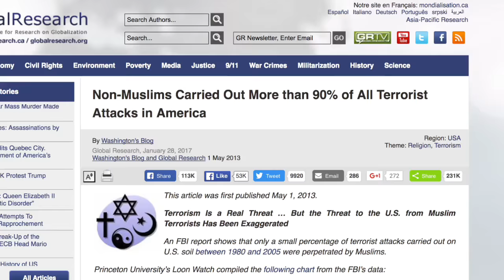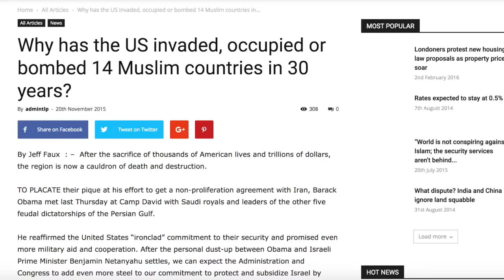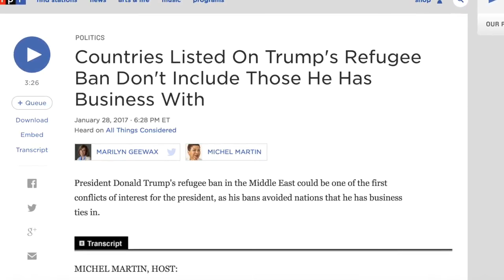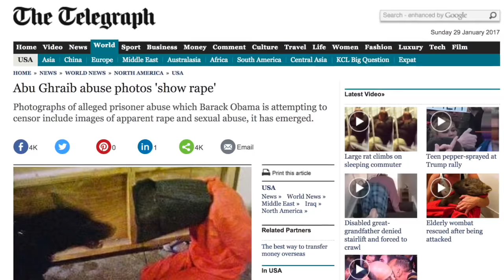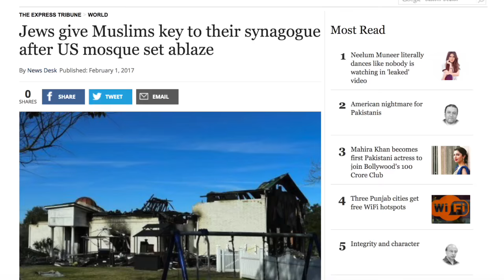How Did Trump's Travel Ban Happen? Russell Brand The Trews (E397)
Today's Trews looks at Donald Trump's recent executive order travel ban, and how it came about.

Produced & edited by Gareth Roy